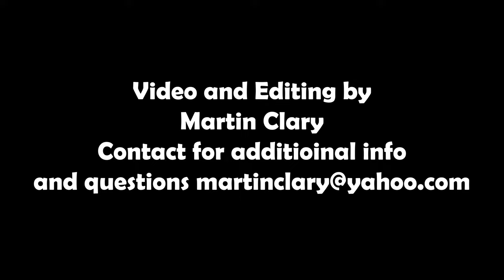Somervell Glen Rose, Texas Reel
Glen Rose, TX Town Reel footage. Took the video of Glen Rose and the surrounding Somervell County. Turn on sound please! A beautiful area!